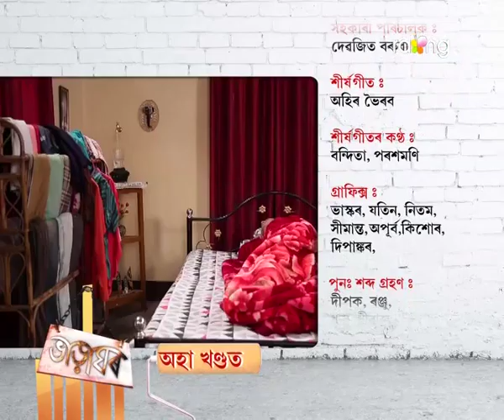Bharaghar | 13th Jan | Full Episode | No 459